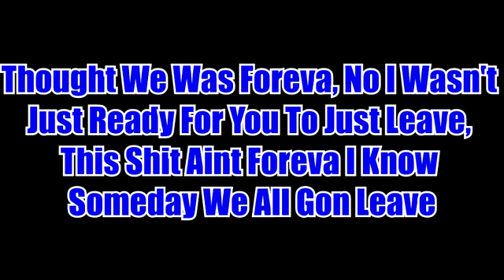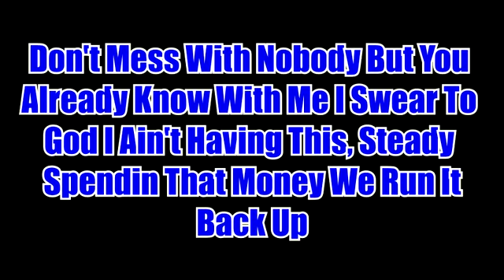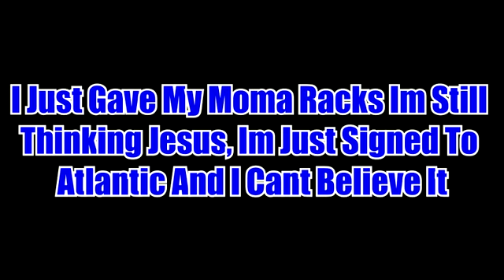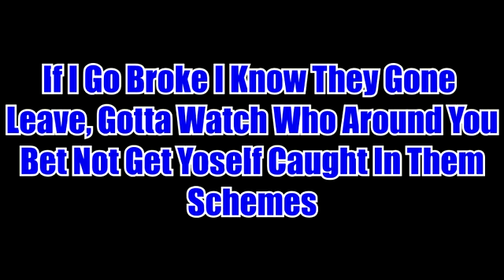NBA YoungBoy - Gone Leave (Lyrics)